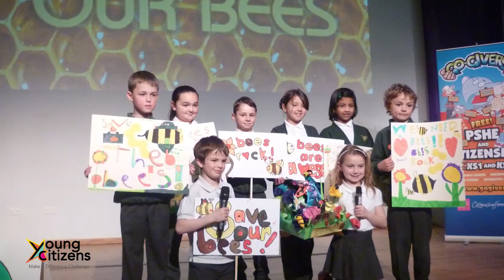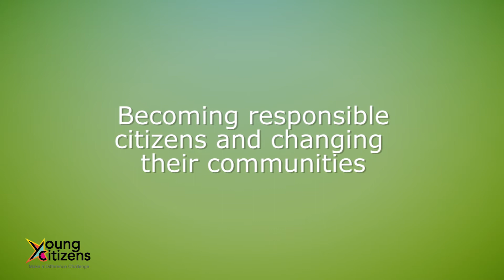Young Citizens Make a Difference Campaign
Young Citizens is an education charity working in primary and secondary schools across the UK to help educate, inspire and equip the active citizens of tomorrow.